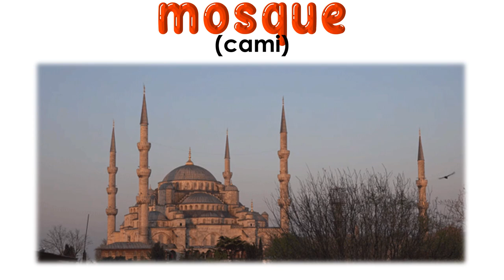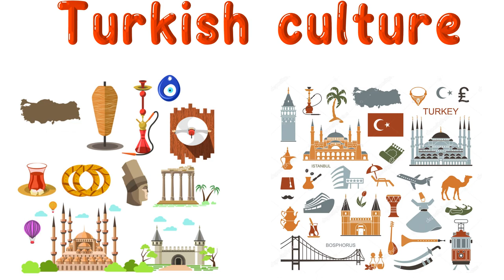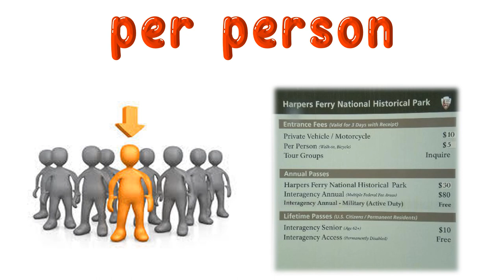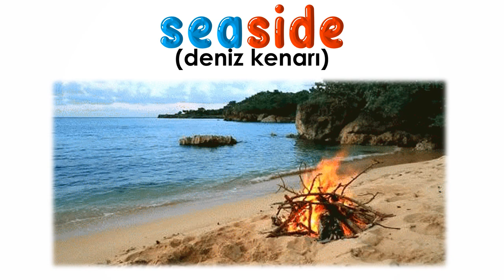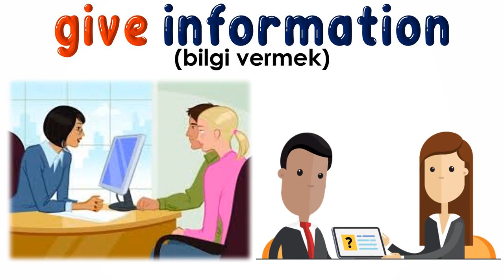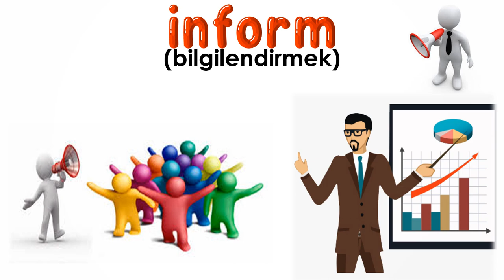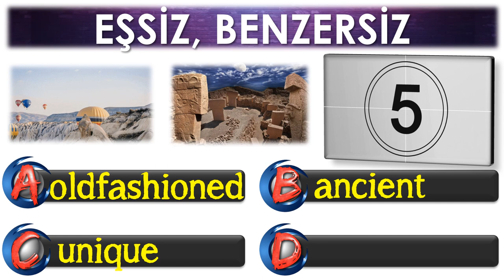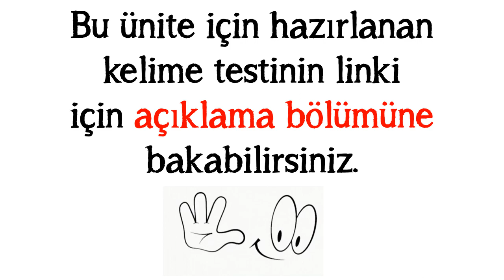8. SINIF İNGİLİZCE DERSİ 7. ÜNİTE TOURISM [ÖNEMLİ KELİMELER & ANLAMLARI] [OKUNUŞLARI] [TEST]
8. SINIF İNGİLİZCE DERSİ 7. ÜNİTE TOURISM [ÖNEMLİ KELİMELER & ANLAMLARI] [OKUNUŞLARI] [TEST]

POWERPOINT
DOWNLOAD
LINK: